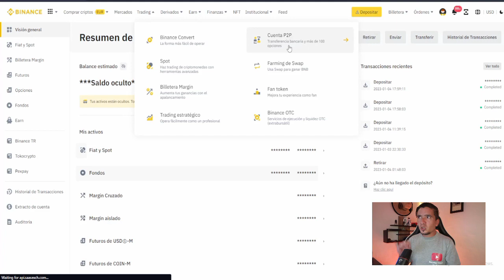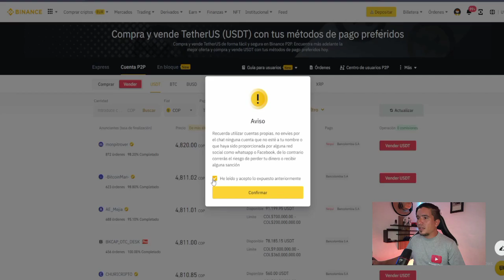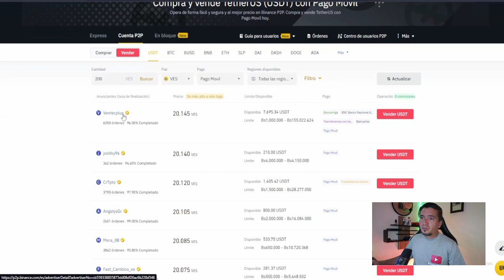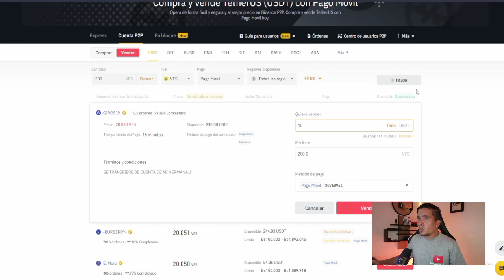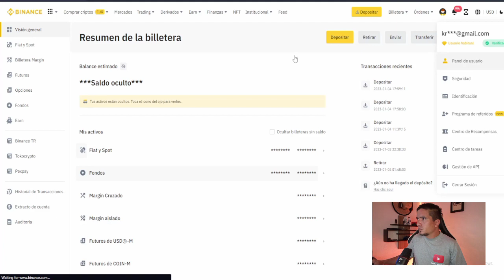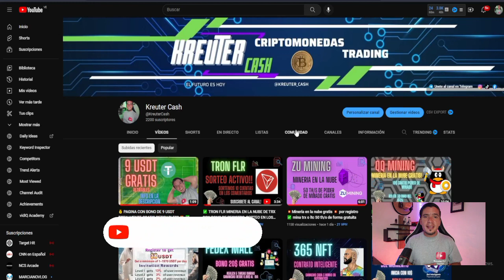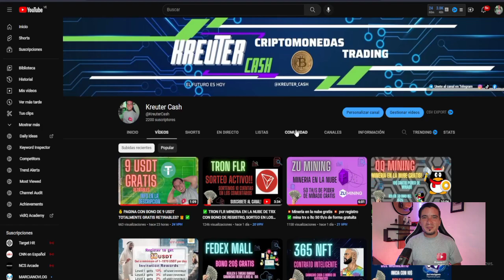💰TUTORIAL P2P BINANCE, COMO CAMBIAR TUS USDT A BOLIVARES EN EL 2023 ACTUALIZADO EVITA LAS ESTAFAS ✅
💥 click para leer mas 💥

PARTICIPA EN EL MEJOR P2P DE VENEZUELA Y GANA 25$ GRATIS!!

REGISTRATE Y ENVIA TU UID PARA LA RECOMPENSA EN TELEGRAM

Grupo general de trading!!

Cómo generar ingresos adicionales en el mundo de las criptomonedas en Venezuela.
00:08
Cómo registrarse y hacer trading P2P en Binance.
01:10
Vender criptodivisas en diferentes monedas locales.
02:01
Vender bolívares en bancos locales en 2023.
02:52
Cuidado al vender activos en plataformas P2P.
03:44
Vender bolívares a través de pago móvil.
04:33
Importancia y seguridad de los pagos P2P en Binance.
05:27
Recomendación de no ir a lo seguro en Binance.
06:17

Iniciando en el mundo de las criptomonedas y el trading?
si es así, te invito al mejor lugar donde encontraras contenido educativo y financiero, aprende y entérate de todo lo referente a las criptomonedas y las inversiones
también podrás acceder a nuestra academia de trading totalmente gratis, estoy regalando 10 cupos para que ingreses y aprendas desde cero el gigante del mundo Cripto

si quieres aprender trading con profesionales, ven y únete a nuestra gran comunidad latin trading

Exchanges y Brokers que uso
todos con promociones y bonos gratis!!

(Bitget Bono de 10$ gratis por tu primer comercio P2P)

aprende y multiplica tu capital con nosotros!!
CLASES  DE TRADING GRATIS! LLEVA TU TRADING A OTRO NIVEL!

👇 Grupos oficiales de canal!

🚨AVISO🚨
Ten en cuenta que invertir en estas plataforma lleva riesgo ya que no sabemos el tiempo determinado de existencia

cuida tu inversión y éntrale a tiempo!